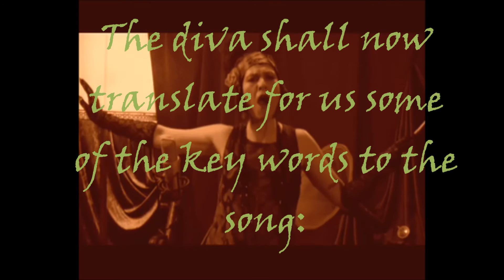tif vi di nakht טיף ווי די נאכט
As Deep as the Night - a Yiddish theatre song by the acclaimed composer Abraham Ellstein.
Performed by Ruth Levin as diva Ewa Przyzsiszka and Avishai Fisz behind the piano. Clip taken from the Yiddish cabaret extravaganza DI BLOYE KATS ("The Blue Cat").